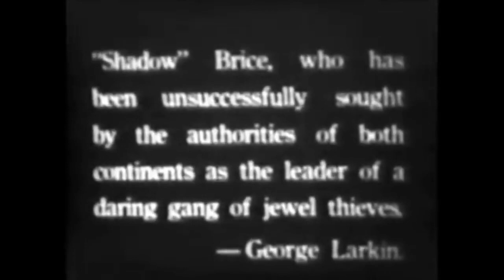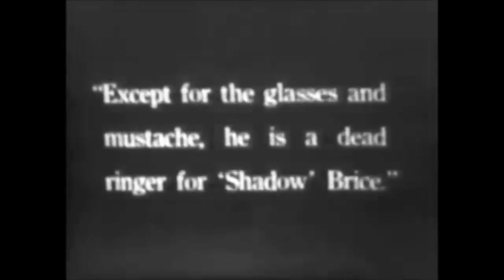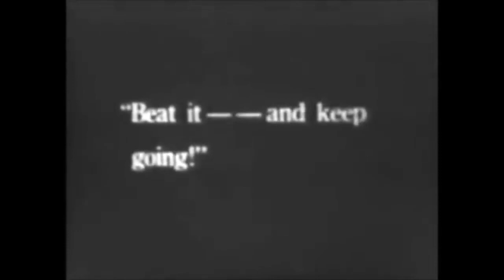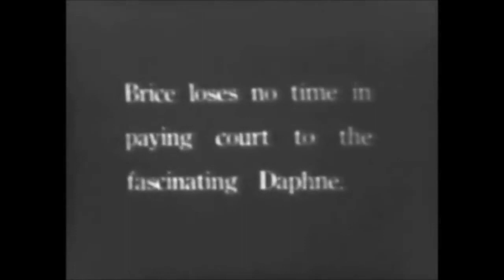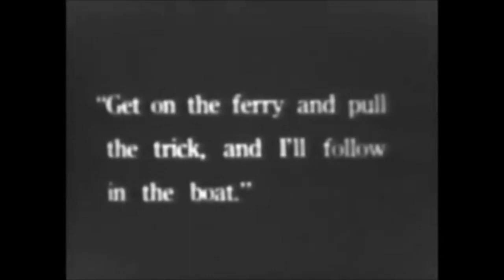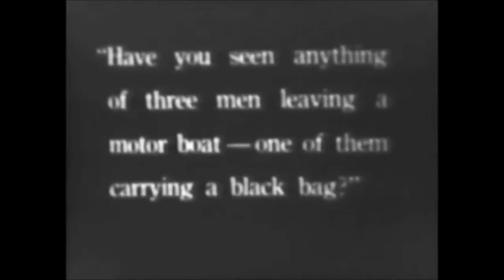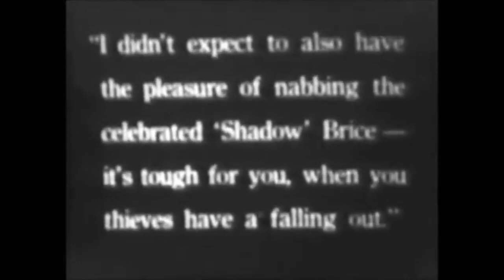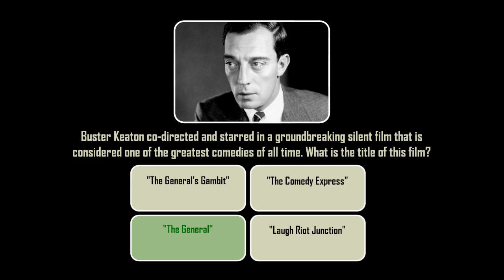Stop at Nothing (1924) with Trivia Quiz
Burley Walters and 'Shadow' Brice, rival crook leaders are after the Denman diamonds. 'Shadow' wins the confidence of Daphne Denman, but Walters beats him to it and gets the diamonds as they are being transported on a San Francisco ferry boat. After a furious fight 'Shadow' wrests the gems from Walters and then reveals himself to the girl as a secret service man.